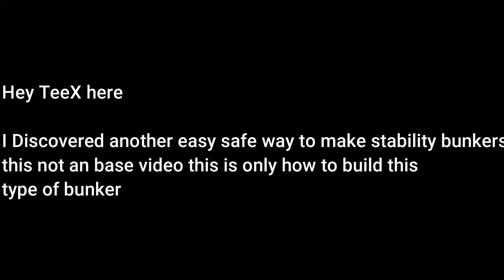New Window Stability Bunker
I discover this while building my Base
i think its pretty op as u have to go through 2 walls
you  cant the twig half floor.

Join Unicorn Creative [Sandbox|Build|Skinbox|Firework] in console
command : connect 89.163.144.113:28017